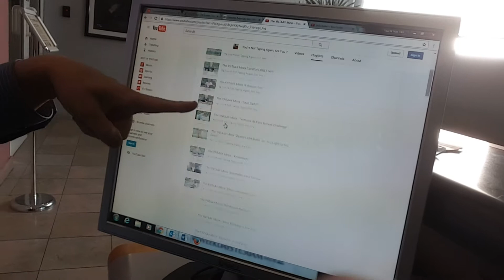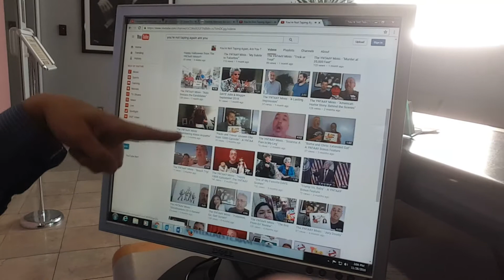How to Find Our YNTAAY Videos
Chris and Paolo (and a little spoon friend named Spoony Jackson) show viewers how to find the "You're Not Taping Again, Are You?" page on YouTube and Google.